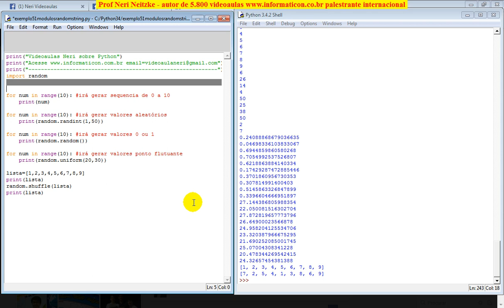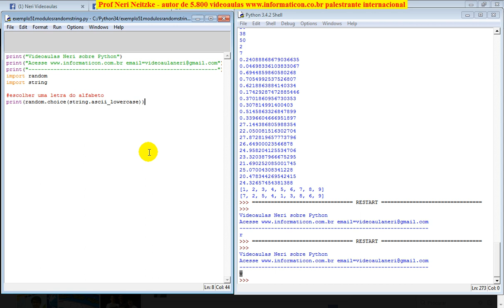aula 5881 python modulo random choice string ascii